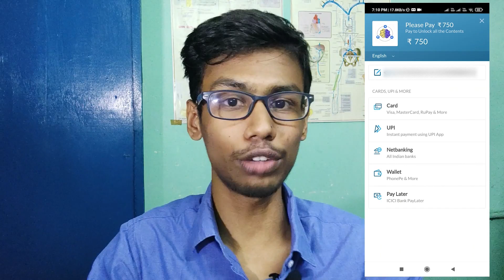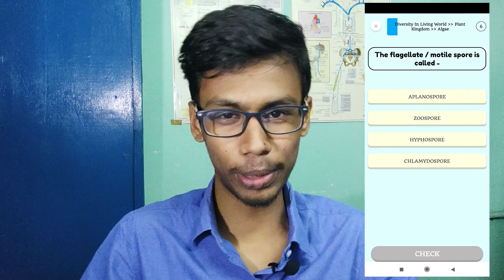My Biology Memory Tricks | Reward at the end | by MMC student | Tamil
(available only on google play store)

Are you Struggling with Problem Solving in NEET Physics ? Then this is the right message for you, read it completely

⭐️ Complete Recorded Video lectures of Class 11 and 12 Physics For NEET by MADRAS MEDICAL COLLEGE medico👩‍⚕ & Neet Achiever Vishwanathan 💫 now available in our app. This is our past 6 months hardwork to create these full video lectures for Tamilnadu students at one place.
This app is created by MMC students to avail affordable resources to NEET aspirants. This app also Features Free Test Series which will be uploaded every few days, Which will be Completely Free to access.

Thank you all for supporting us to avail a Lot of Resources like this to all NEET aspirants.

These are the books Suggested by us for Each subject:

NCERT 11th and 12th Biology books combo (cheap)

Objective NCERT at your Fingertips Biology

MTG guide for Biology

HIGHLY RECOMENDED 💥

Physics:
💥30 YEARS NEET-AIPMT CHAPTERWISE Previous year questions with solution
💥MTG Complete NEET guide-PHYSICS
💥Objective NCERT at your FINGERTIPS - Physics
H C Verma volume 1
H C Verma volume 2
D C Pandey
Objective NCERT at your FINGERTIPS NEET / AIIMS Combo ( Biology + Physics + Chemistry )

Chemistry:
💥MTG Complete NEET guide-CHEMISTRY
💥Objective NCERT at your fingertips- CHEMISTRY

Follow Achieve in NEET on